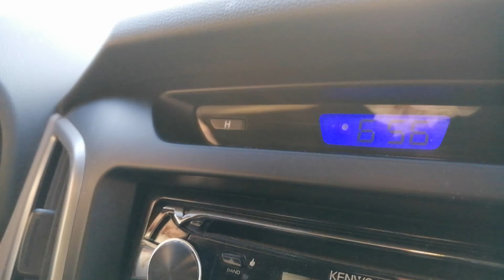Behind the Scenes / Mleija, Sharjah UAE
Here is my behind the scene video as make up artist in Sharjah, UAE.